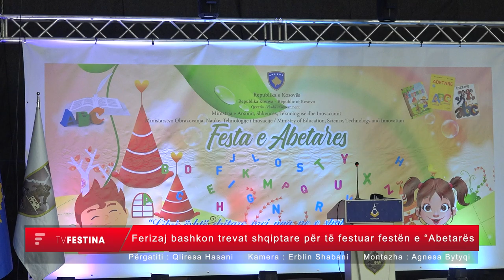Ferizaj bashkon trevat shqiptare për të festuar festën e “Abetarës”